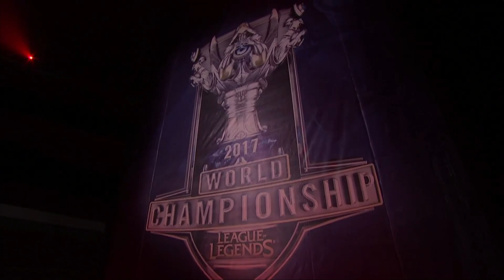WCS 2017 Play In Day3 Match6 RPG vs FB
WCS 2017 Play In Day3 Match6
Rampage vs 1907 Fenerbahçe Espor